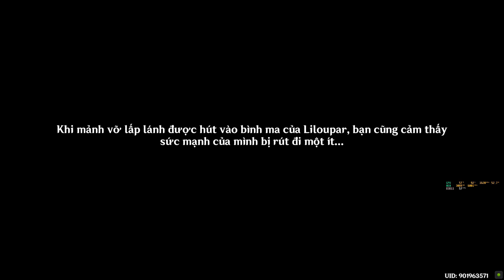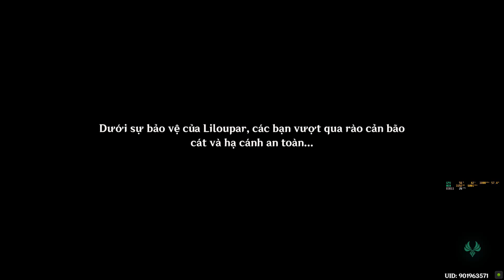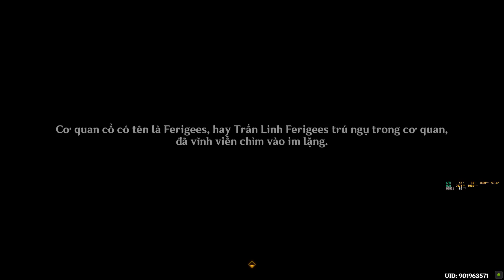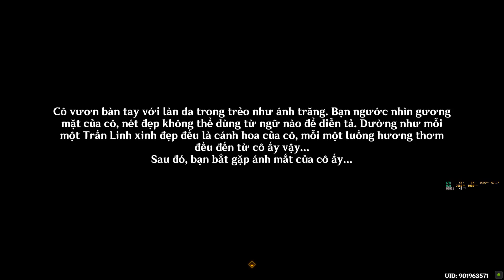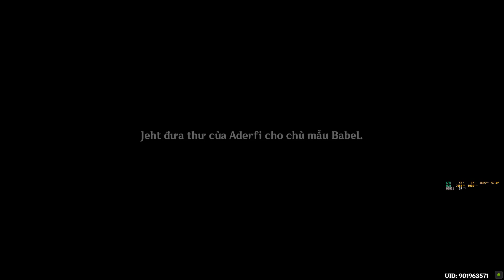Sumeru: Khúc bi ca của Bilqis 4.End